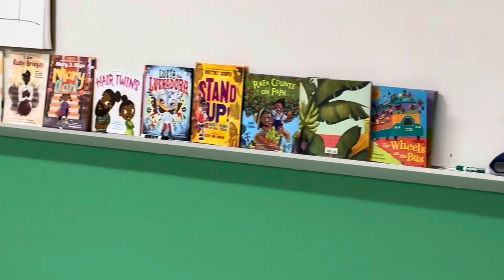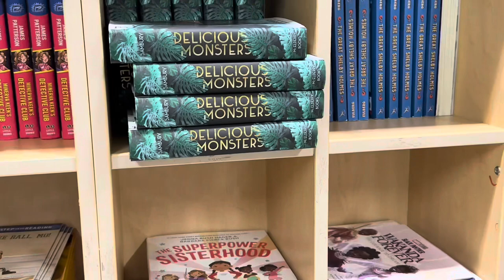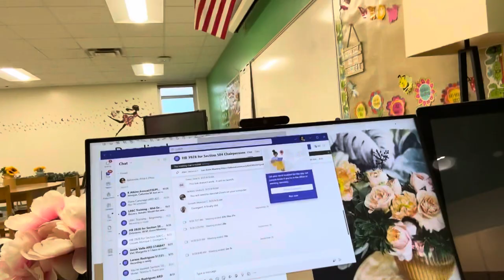Daily Vlog of an Assistant Principal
Cooking| Working| Trying To Live My Best Plus size Life!